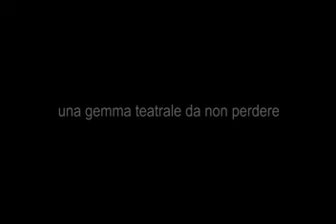Lettera al padre - trailer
Trailer dello spettacolo diretto e interpretato da Gabriele Linari.

Musiche: Jontom.

Regia video: Massimiliano Zeuli